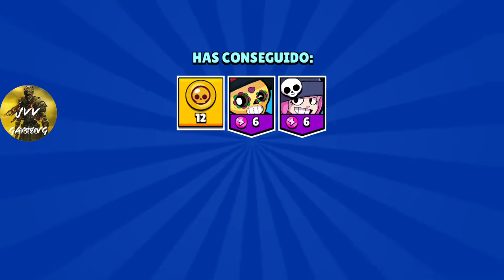Brawl Stars| Llegamos a las 7000 y supero mi record en pelea robotica lets go!!!!!!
Saludos amigos os dejo un video de Brawl Stars subiendo a las 7000 y superando mi mejor record de pelea robotica.

Espero que os guste el video y nos vemos en proximos videos.